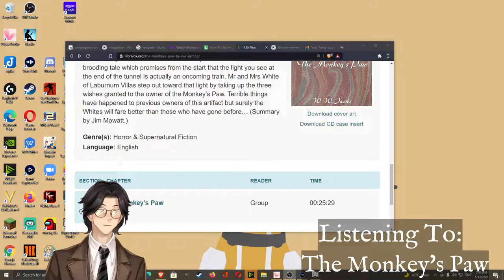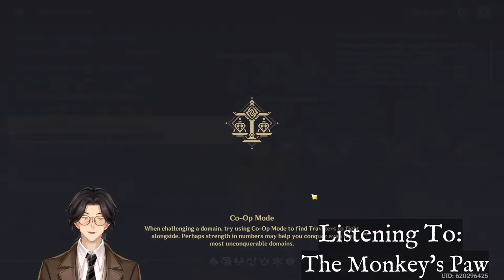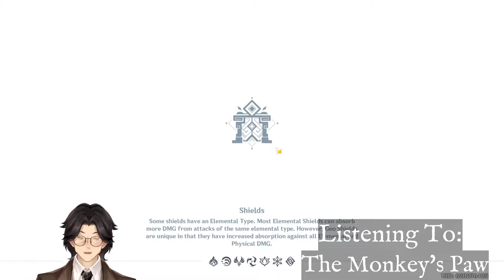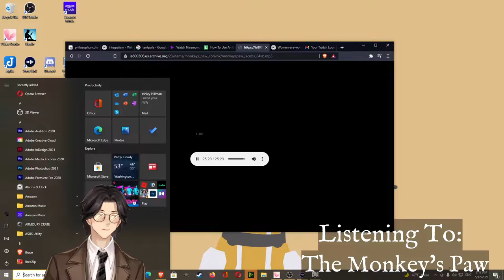The Monkey's Paw by W. W. Jacobs: Genshin Impact: LibriVox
W. W. Jacobs (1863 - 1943)

The Monkey’s Paw was written in 1902 by W.W. Jacobs. It’s a dark brooding tale which promises from the start that the light you see at the end of the tunnel is actually an oncoming train. Mr and Mrs White of Laburnum Villas step out toward that light by taking up the three wishes granted to the owner of the Monkey’s Paw. Terrible things have happened to previous owners of this artifact but surely the Whites will fare better than those who have gone before… (Summary by Jim Mowatt.)

Production details
Running Time:0:25:29 Zip file size:12.2MB Catalog date:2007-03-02
Read by: LibriVox Volunteers
Book Coordinator: David Barnes
Meta Coordinator: Cori Samuel Proof
Listener: